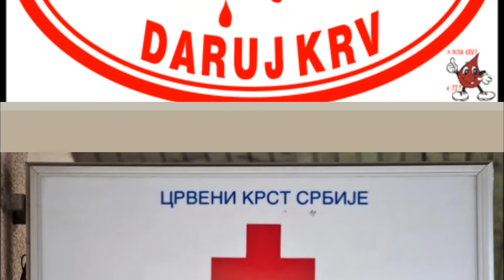DOBROVOLJNO, ANONIMNO I NEPLACENO DAVALASTVO KRVI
Eksperimentalni vid konkurisanja za ucenike srednjih skola. Video spot je namenjem svima onima koji mogu pomoci drugima, spasiti tudje zivote time sto ce dati krv!!